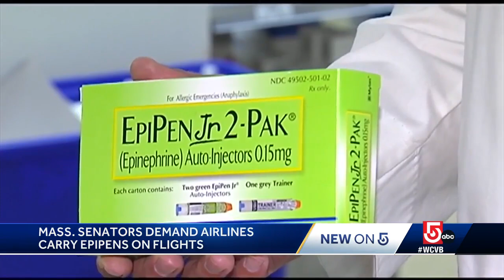Mass. senators demand airlines carry EpiPens on planes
Two Massachusetts lawmakers are among a group pushing the federal government to require epinephrine auto-injectors on commercial flights.